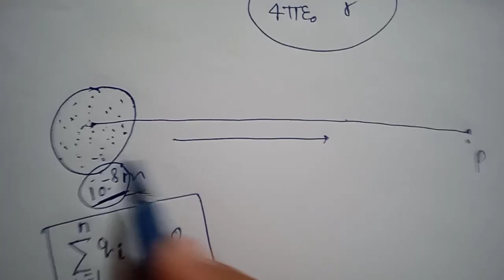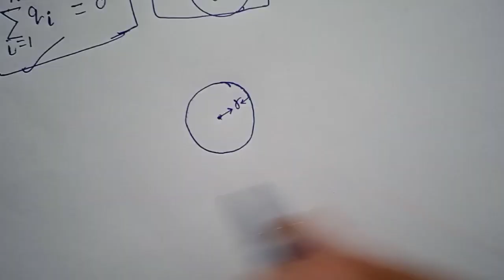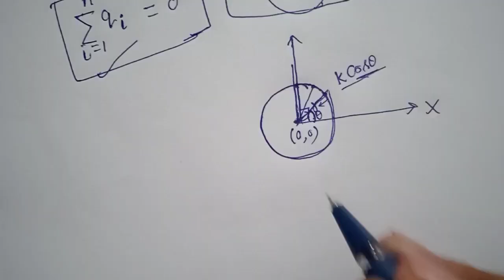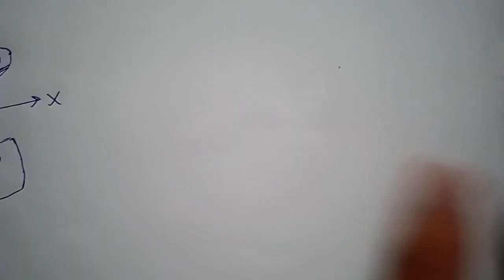Misconception About Direction of Dipole Moment. (Use Earphone😅)